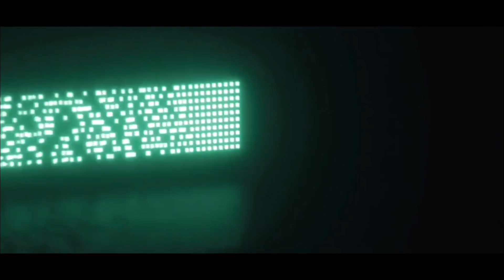VPW FUTURE FOUNDATION EPISODE 57